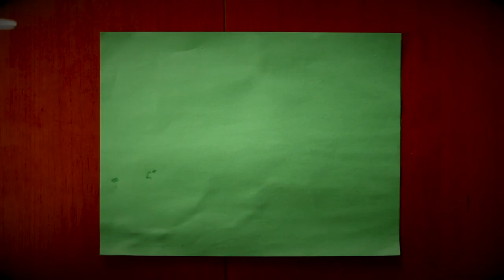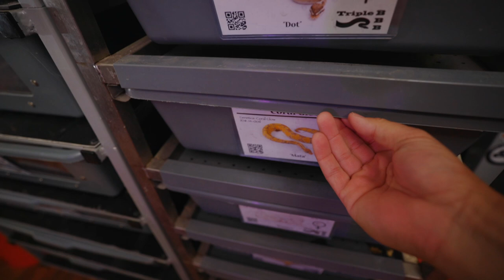MATERNAL CLUTCH UPDATE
0:00 Intro and Message
1:32 Where you can meet us
6:16 The Snake Room
8:33 Checking out the Hatchlings